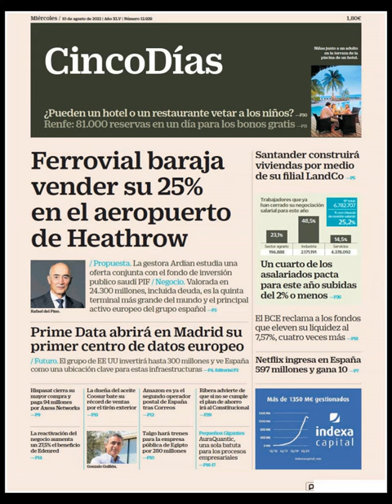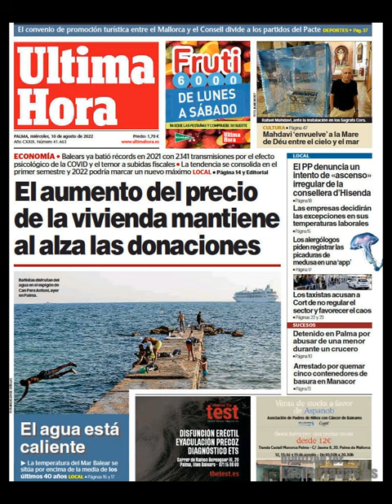Noticias Miércoles 10 Agosto 2022 Principales Titulares Portadas Diarios Periódico España Spain News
Principales Titulares de Noticias en Portadas Diarios Periódicos Españoles del Miércoles 10 de Agosto de 2022 ¿Que le Parecio este día?